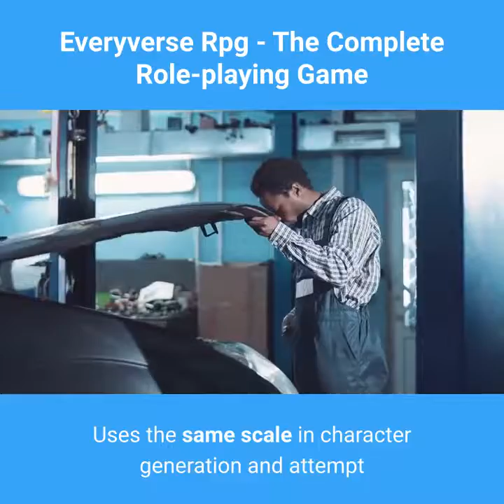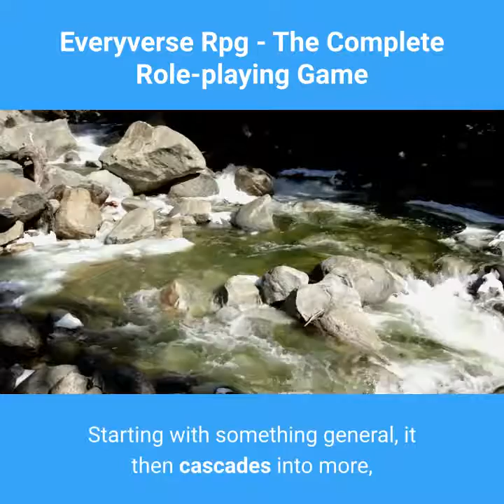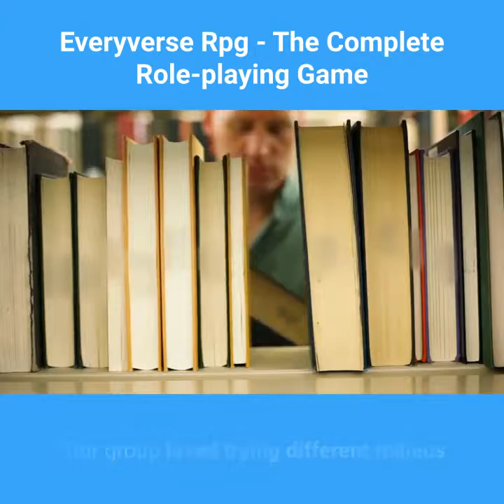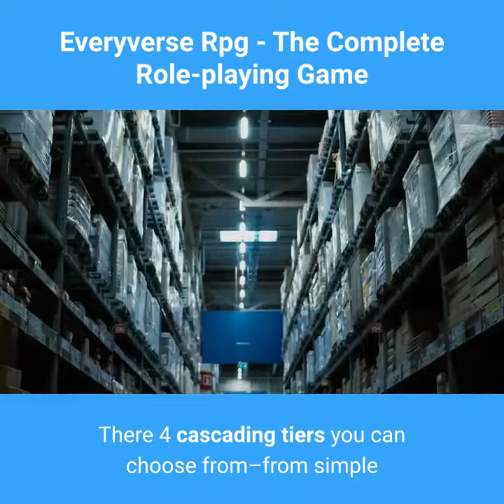Ps3Magic - Transform Your PS3 into a Powerful PC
- Top 12 Benefits by using Ps3Magic - Transform Your PS3 into a Powerful PC
Everyverse Rpg - The Complete Role-playing Game

What is role-playing gaming?

Interactive fiction? Shared daydream? An escape? A chance to cleanse the mind in the stream of another reality…?

You can forget the cares of the daily grind. You can realize facets of yourself that may never find expression in real life.

Features:

1. As You Like It

There are five methods of character generation to suit every situation and taste.

2. Standard Distribution

Uses the same scale in character generation and attempt that measures real-world IQ for more meaningful information at a glance.

3. Cascades

Tree-like skills arrays go from general to specific. Choose your own ease/realism tradeoff.

4. The Attempt

A single method is used to resolve all actions. This lets you keep your nose out of the book.

5. Karma

Follow the same path or improve your character over several lifetimes.

As a bonus feature:

6. System Conversion

Translate between EVERYVERSE RPG and other games with minimum effort.

Reviews:

"EVERYVERSE allows for a free range of game play where characters are limited only by the players’ imagination. Easy to learn. A blast to play. I’ve never felt so free to be as creative in a game before."

Wen Spencer, award-winning science fiction and fantasy author.

"EVERYVERSE RPG breaks the mold of tradional games with its use of the standard deviation table for character generation and skill use. Tired of the standard STR, INT, and CON attributes? EVERYVERSE RPG not only provides something new, it feels more natural. Starting with something general, it then cascades into more, and more, specific ones that just seem to flow together. This allows tremendous flexibility by letting you decide how random you want to be plus giving the opportunity to make some adjustments to overcome a bad roll or customize to suit your play style. Tired of cookie cutter classes or overly cumbersome lists? The skills cascade allows you to decide how general or specific you want to be. Also, specialization actually makes a real difference. The limits are only your imagination."

Rich S

"Our group loved trying different milieus but learning every new gaming system that came around was frustrating. Or maybe we wanted to create our own milieu based on a book or movie and a related game system didn’t exist. EVERYVERSE RPG solved these problems making it easy for us to create new characters quickly and adopt facets which were applicable to the desired campaign. The standard distribution approach to character traits and skills is so intuitive it makes you wonder why other systems haven’t come up with it. The skill cascades make character progression very flexible, allowing very general or very specific abilities."

Jim P

"The Everyverse RPG is a system for any style of gamer. Using the skills cascade you can choose to play as simple or complex as you wish. Furthermore, no matter which level of complexity you choose you can play seamlessly alongside players with varying complexities. There 4 cascading tiers you can choose from–from simple and “QU”ick to thoroughly “SP”ecialized. It definitely is a game for everyone."

Jeremy Wilson - The Guild of Games HCC President

"A well designed system that doesn’t get in the way of your adventure."

Don Kosak, Hawaii Island Game Developer Association

And If you want more , take a look for a more detail review

Everyverse Rpg